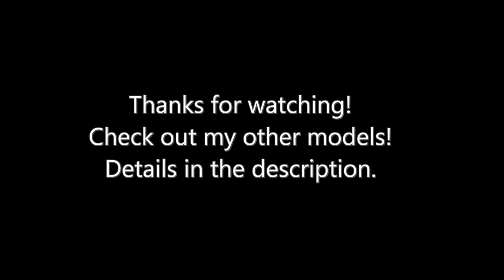LEGO Technic RC 4 Axle Mobile Crane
WIP Photos of the model:
Here is my newest model. It took me about 1.5 months to build. It features:
XL Motor for driving
Servo Motor for steering with realistic angles
M Motor for outriggers
M Motor for slewing
L Motor for luffing
M Motor for three-stage boom extension
L Motor for hoisting
Four extension wires and one PF Switch

Photo gallery on BrickSafe: Coming soon.

IMPORTANT: I don't sell my models, but if you really want to buy one and offer enough money, I will only consider the offerings made during the first week after the upload of the video, because I disassemble my creations.